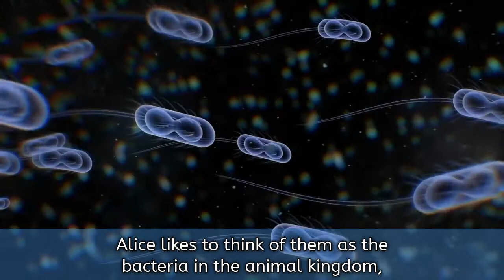Irregular Galaxy Song Challenge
Alice Sheppard, aka @PenguinGalaxy, challenged me to make a song about irregular blue galaxies. Here's the email, here's the result, as broadcast on Pop Astro Live, May 2021:

Irregular galaxies are awesome!

A Google Images search will show you a lot of galaxies that are mergers rather than true irregulars, IMHO.

Irregular galaxies don't have a defined structure like spiral or elliptical or lenticular. They're often small, they're of random cloudy shapes, and they may share all sorts of features like cores or spiral arms with bigger galaxies, but it's very random. Basically I think they just don't have enough mass to get into some kind of steady rotation that establishes a well defined shape. They're also often blue, indicating that they're very young. They're like little splashes of starriness amongst proper shiny sculptures. I also think of them as being like bacteria in the animal kingdom - we can't see them, but they're actually very important.

One thing I see in irregular galaxies more commonly than most of the others is huge great clumps of young star formation. I think this means they're young enough that most of the gas about the place isn't used up like it is in elliptical galaxies and some spirals. (Spiral galaxies do have a lot of clumps of star formation but they tend to be smaller and spread out across the disk.) However, professional astronomers might contradict me on that one.

Astronomers used to think they were super rare, but actually it's more likely that they're just very hard to see because they're small. At Galaxy Zoo we tried to make a big change to this.

I bet you'll write something amazing out of that lot!